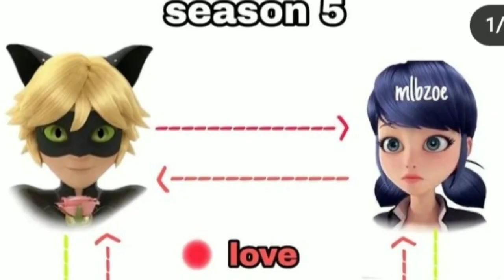Adrián se Enamora de Marinet y ella de Cat noir Gracias a Luka 😯❤️